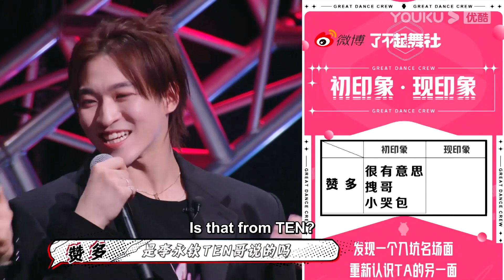ENGSUB 李永钦TEN聊到初印象，程潇对赞多的第一印象竟是爱哭？ | 了不起！舞社 | 苏有朋/王霏霏/程潇/李永钦TEN/赞多 | 优酷综艺 YOUKU SHOW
00:00 加入优酷综艺会员，解锁《了不起！舞社》会员衍生节目及更多福利
00:30 Join YOUKU SHOW membership to unlock extra eps and more bonuses